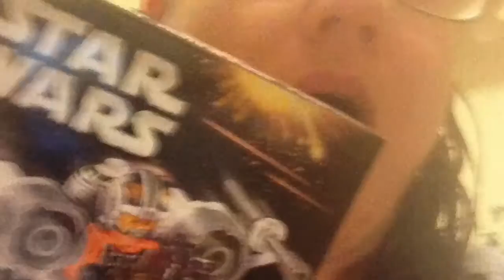Decent Gamer Review - Vostok, Inc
FreeGame from the lovely Nintendo Power Couple!

Highly recommended for all your music needs!